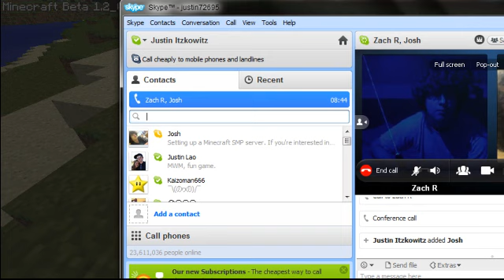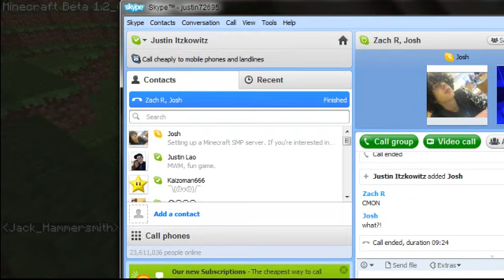Minecraft: Josh's Server 2 - British Man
Josh joined the skype chat xD

more random playing in minecraft!